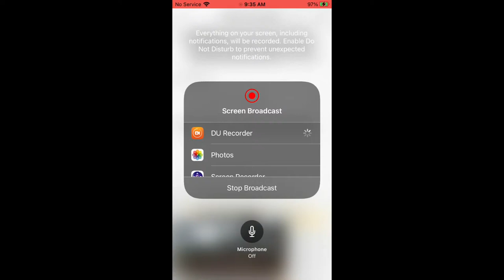Eagle Country Bald Eagles (Nest Cam) 12/25/2023 07:48